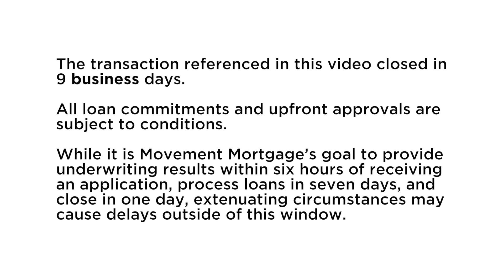Jonathan's Quick Closing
Jonathan's first closing since joining Movement Mortgage was a quick one.